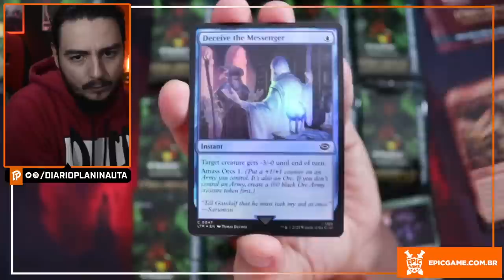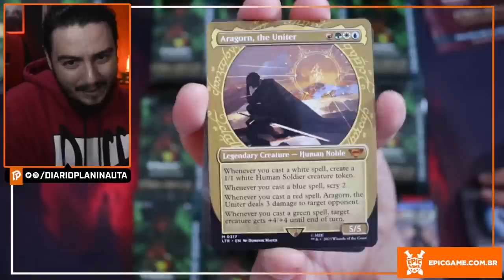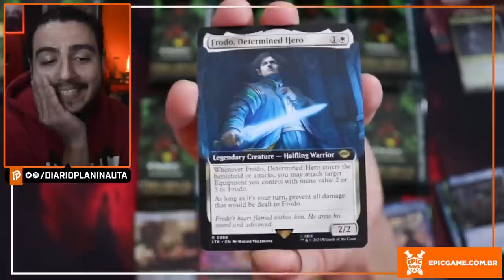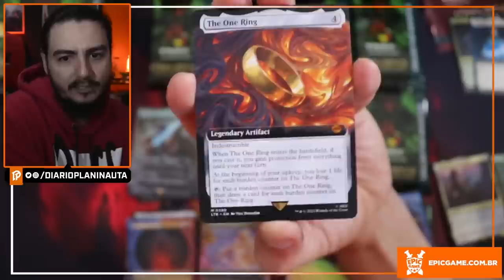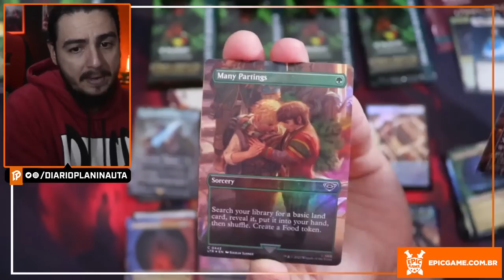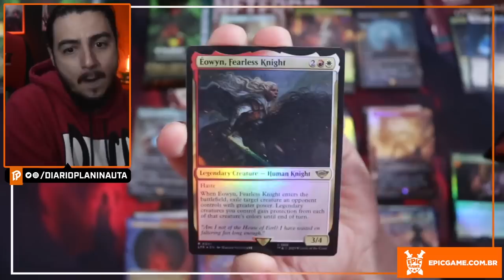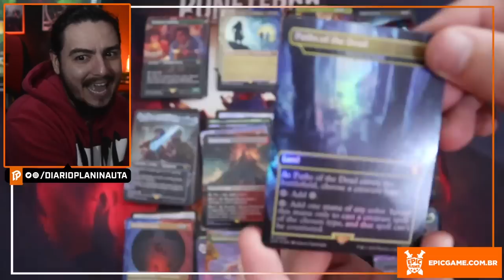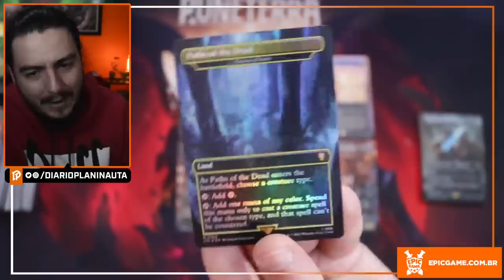COLLECTOR BOOSTER BOX | SENHOR DOS ANÉIS [UNBOXING] - Magic: The Gathering